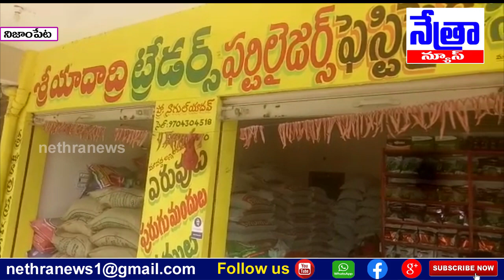నిజాంపేట మండల కేంద్రంలోని ఎరువులు మరియు విత్తనా దుకాణాల తనిఖీ || Nethra News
|| Nethra News || నిజాంపేట మండల కేంద్రం ।।